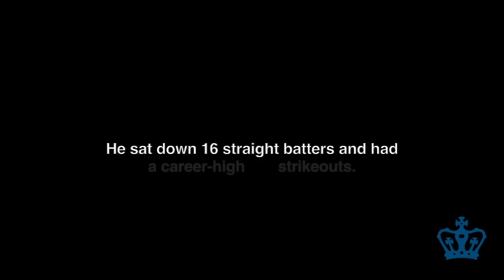David Speer: Strikeouts against Dartmouth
In his start against Dartmouth in the 2013 Ivy League Championship Series, left-handed pitcher David Speer recorded 12 strikeouts. In the video above, watch all 12 Ks and hear what Speer had to say after the game.